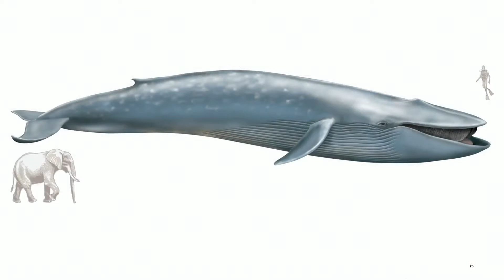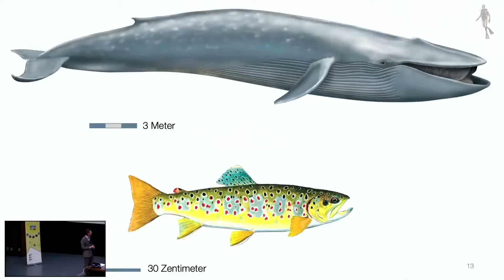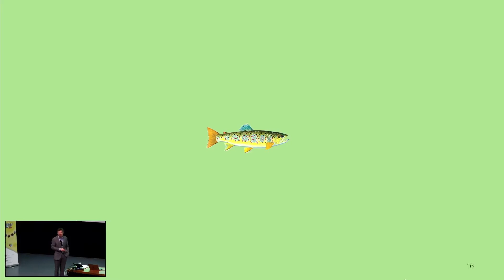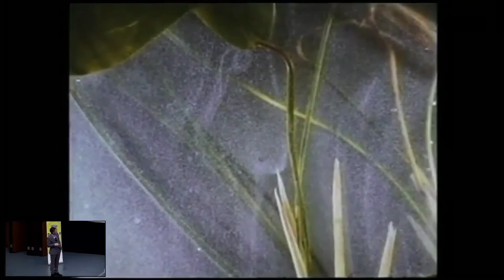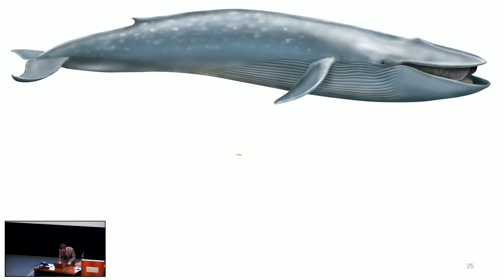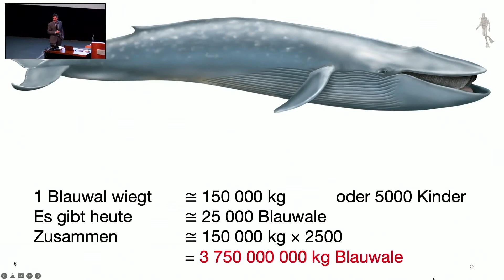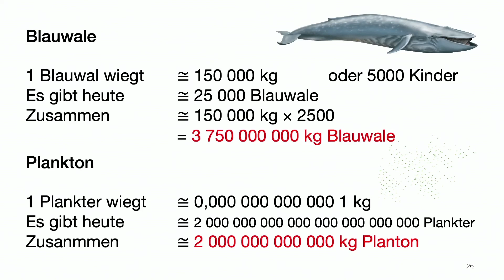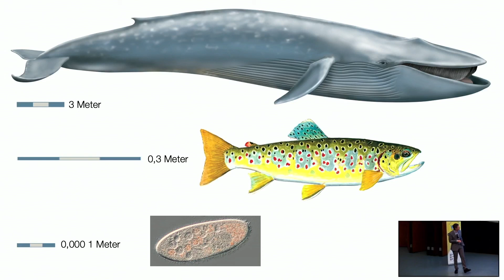WAS SCHWIMMT DENN DA? GROSSE, KLEINE UND SEHR KLEINE TIERE IM WASSER – Prof. Dr. Kraus – WiSe 21/22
Vorlesung der Kinderuni Saar am 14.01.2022

Prof Dr. Tobias Kraus, Professor für Kolloid- und Grenzflächenchemie, zeigt uns für das Auge unsichtbare Teilchen und Organismen im Wasser. Warum genau diese so wichtig sind für das natürliche Gleichgewicht? Findet es heraus!

00:00 Intro & Begrüßung
01:17 Welche großen Tiere schwimmen im Wasser?
06:33 Welche kleinen Tiere schwimmen im Wasser?
11:22 Welche sehr kleinen Tiere schwimmen im Wasser?
21:00 Vergleich der Tiere